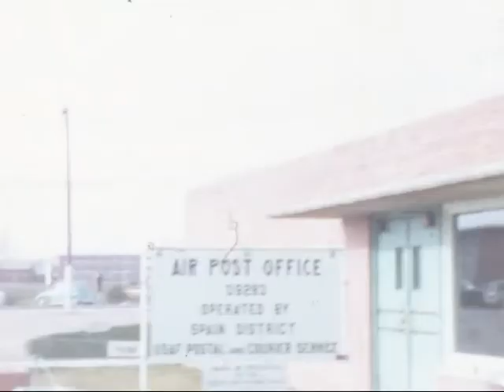Pakistan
A film that takes place starting at Chicago's Ohare airport, through Charleston, Torrejon (Madrid), Daharan, Karachi, and into Peshawar.  Then it goes Downtown Peshawar and with 1967-68 Baker Flight on a trip to Kabul Afghanistan.